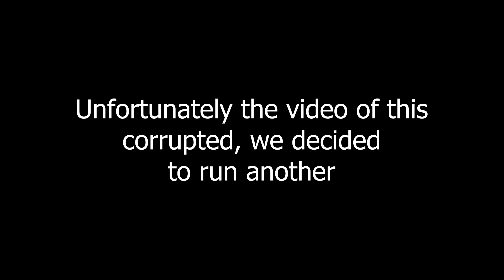THE SNOWBALL | Rust | The OGs 3/3 FINALE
I [800 Hours] and my friend, Hexit [1,000 Hours] return to the game after a long long time, do we still have what it takes to survive the dangers of the Island?